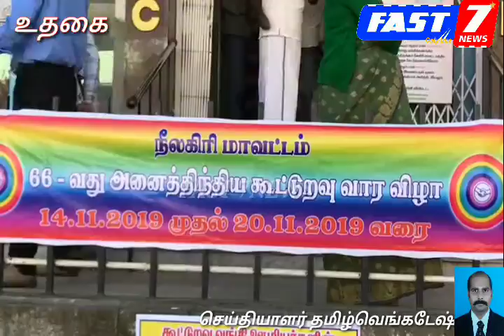கூட்டுறவு வாரவிழா மத்தியகூட்டுறவு வங்கி தலைவர் கப்பச்சி வினோத் முறைபடி கொடியேற்றி தொடங்கி வைத்தார்.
நீலகிரி மாவட்டத்தில் 66வது அனைத்திந்திய கூட்டுறவு வாரவிழா இன்று முதல் வரும் 20ம் தேதிவரை கோலகலமாக நடைபெற உள்ளது

வாரவிழாவின் முதல்நாளான இன்று ஊரக கூட்டுறவுகள் மூலம்்புதிய முயற்ச்சி என்ற மையகருத்தின் அடிப்படையில் நீலகிரி.மாவட்ட மத்திய கூட்டுறவு வங்கி வளாகத்தில் கூட்டுவு கொடியேற்றி மரக்கன்றுகள் நடும் நிகழ்ச்சி நடைபெற்றது

 மத்திய கூட்டறவு வங்கி தலைவர் கப்பச்சிவினோத் தலைமை தாங்கி கொடியேற்றி மரக்கன்றுகளை நட்டார்.

இந்த  விழாவில் மாவட்ட கூட்டுறவு ஒன்றிய தலைவர் செந்தில்குமார்,கூட்டுறவு விற்பனை சங்க தலைவர் ராமன்,சூப்பர்மார்கெட் தலைவர் சங்கர்,மாவட்ட கூட்டுறவு ஒன்றிய துணை தலைவர் விசாந்த் ஆகியோர் முன்னிலை வகித்தனர்

சரக துணை பதிவாளர் ராதாகிருஷ்ணன்,குன்னூர் நகரகூட்டுறவு வங்கி மரு.சித்ரா,துணை பதிவாளர் வசந்தா மற்றும் கூட்டுறவு அலுவலர்கள் உள்ளிட்டவர்கள் கலந்து கொண்டனர்...